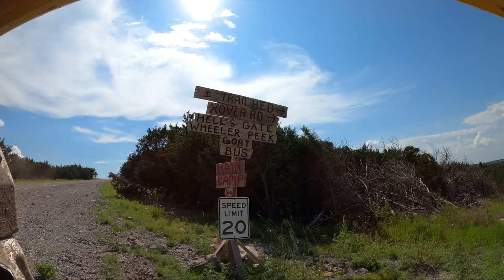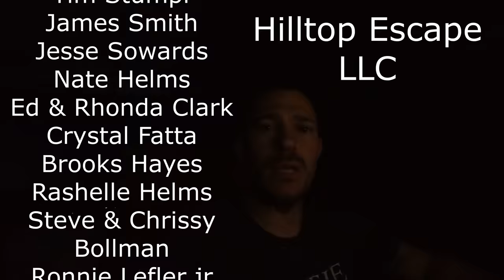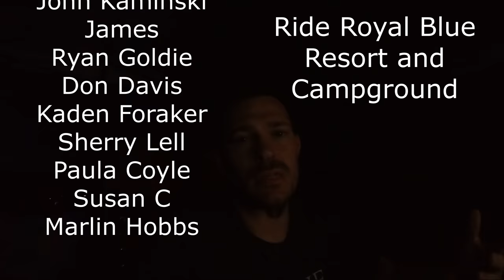FIRST DAY AT CROSSBAR OFFROAD PARK | We Hit Rock Face | Goat | Screen Door | Waterfalls and More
on this ride we hit crossbar offroad ranch in Davis Oklahoma. what am awesome place to ride, the terrain is very rocky and unforgiving. the obstacles are on the higher technical level as well. stick around for day 2 when we send it a little harder on the hardest trails they have.

Please remember to click the like button and be sure to subscribe to The Can Am Crew to help us grow and to stay in touch with all our awesome adventures...

WAYS TO SUPPORT US:

Become a Channel Member and get Behind the Scences Info

Jesse:
2019 Can Am X3 Turbo
120HP 64"
32" Maxxis Roxxzillas with 5-2 offset wheel STI HD10
WS150 Whalen Tune
HALO 30 Front Diff with Turner Eagle Level 2 Axles, Stock Rear Axles
Super ATV High Clearance Trailing Arms, Stock Front A-Arms
Heated Simpson Seat
Built rear Drivedhaft by me, .095 DOM rear and 2022 style front
Custom Built Cage by ME .120 Wall DOM all the way around 1/16" Steel Roof
Badlands Apex 5500LB Winch, Pre Runner Front Bumper
EBC Sintered R Brake Pads
Stock Radius Rods with a LMUTV Pull Plate

Sheri:
2019 Can Am X3 Turbo
120HP 64"
32" Maxxis Roxxzillas with 5-2 +30 offset wheel STI HD7
WS150 Whalen Tune
Super ATV High Clearance Trailing Arms, CT Raceworx Lower Front A-Arms
Built rear Drivedhaft by me, .095 DOM rear and 2019 style front
Custom Built Cage by US .120 Wall DOM all the way around 1/16" Steel Roof
Can Am 4500LB, Pre Runner Front Bumper
Stock Radius Rods with a XRC Pull Plate

Scott:
2020 Can Am X3 XRC
72" 195HP
TCP Radiator
35" maxxis Roxxzillas on stock 6-1 beadlock wheels
CTRaceworx Radius Rods
Welded Spooled Smart Lok
Badlands 5500LB winch Stock Bumper
Super ATV High Clearance Trailing Arms

Ben Franklin Range Offroad Park
PA's best offroad park located in Templeton just outside Kittanning

Big Earl's Campground
Located near the Hatfield McCoy Ivy Branch Trail System and direct trail access to Little Coal Outlaw Trails..

Devils Backbone Adventure Resort
Located on the Hatfield McCoy Devil Anse Trail between Rockhouse and Buffalo Mountain Trail Systems

Alpha Powersports and Specialized Vehicles
Central PA's Finest Can Am Dealer and Outboard sales.

Hilltop Escape offers vacation rentals and a restaurant on site with a popular trail access location. Campground and Cabins available and they are located directly on the Indian Ridge Trail System

Sam the Concrete Man
Finest Concrete Man in Ohio
Check his page out on facebook

Custom Build Closet System Experts
We are known throughout Southern Maryland and Northern Virginia as the premiere organization and storage space experts. Here at My Closet Guys, we provide custom closet, organization, and storage space solutions for home and commercial use.

Ride Royal Blue has over 50 cabins and 100 campsites located in Pioneer TN and has direct trail access to over 600 trails. located up against royal blue and the sudquist trails, you can ride right to tackett creek, brimstone, new river unit and windrock right from there place.